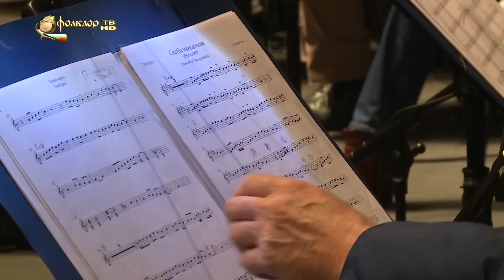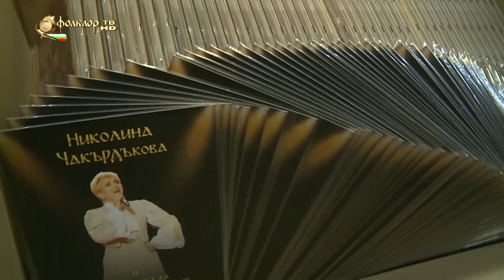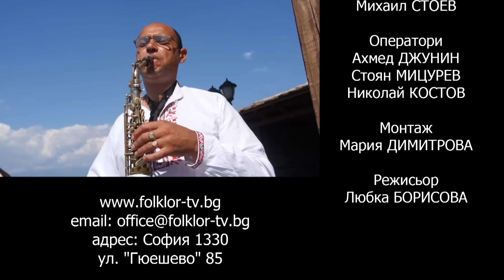Между нас казано с Николина Чакърдъкова, Боряна Карпузова, Краси бенд, Б. Коцаков и А. Рангелова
Продуцент: Фолклор ТВ
Медия: Фолклор ТВ HD